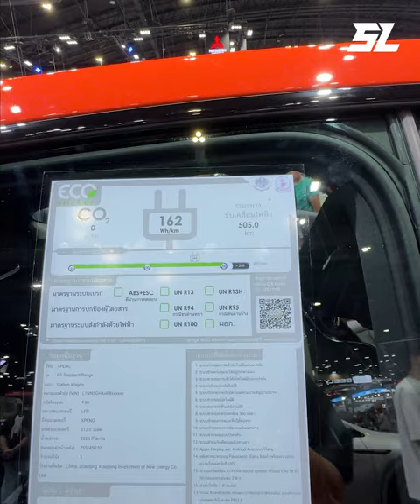Tesla អាចនឹងភ័យខ្លួន បើឡានអគ្គិសនីចិន Xpeng G6 ទំនើប និងប្រណីតខ្លាំង បែបនេះ!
វីដេអូនេះនាំមកជូនដោយ៖ LT Auto Cambodia (柬文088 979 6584 | 中英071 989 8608 | 中文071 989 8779)